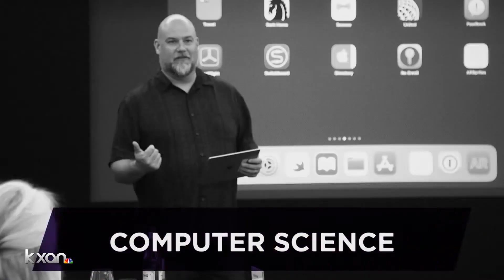ACC offering fast-track certifications for those looking to change career paths during pandemic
Jacqulyn Powell explains.